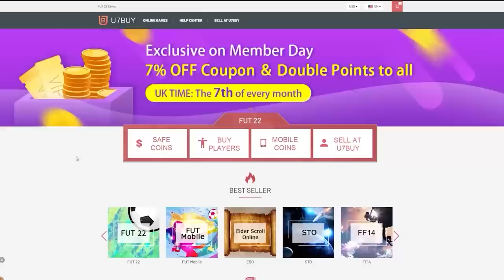CRAZY 93+ BRAZIL/FRANCE/NETHERLANDS ICON MOMENTS PLAYER PICK! FIFA22 ULTIMATE TEAM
Fifa 22, Ultimate team, 93+, Brazil/French/Dutch, Nation specific, Icon moments, Player Picks, insane pack opening